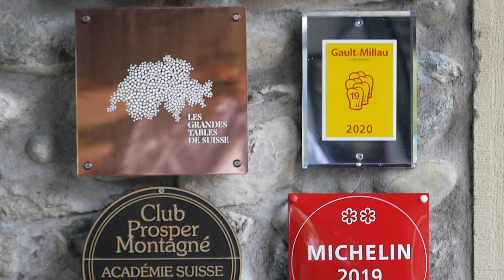Risotto aux asperges morilles-Philippe Chevrier Chateauvieux avec Mike Coppens Clovis & Co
Philippe Chevrier, le chef étoilé reçoit son ami Mike Coppens dans la cuisine du Châteauvieux.
Navire amiral du groupe, le Domaine de Châteauvieux est bien plus qu’un passage obligé gourmand, une adresse de référence pour les amateurs de gastronomie.
C’est une expérience sensorielle où le produit de saison est roi. Travaillé au plus près de sa nature, sa structure, sa consistance, il peut y révéler ses arômes, ses saveurs, ses originalités.
chateauvieux.ch
Retrouvez les aventures de Clovis & Co sur sa page FB